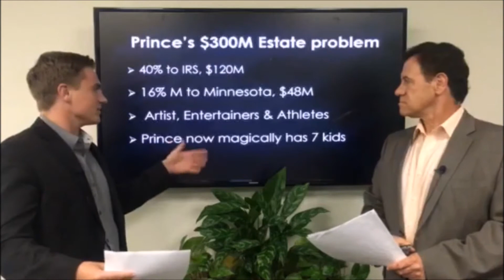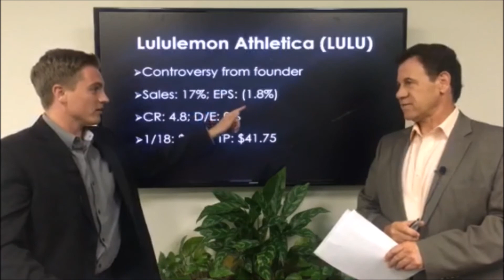Prince’s Estate just paid HOW much to the IRS?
Brent and Chase discuss Prince's estate problems and the company Lululemon (LULU).